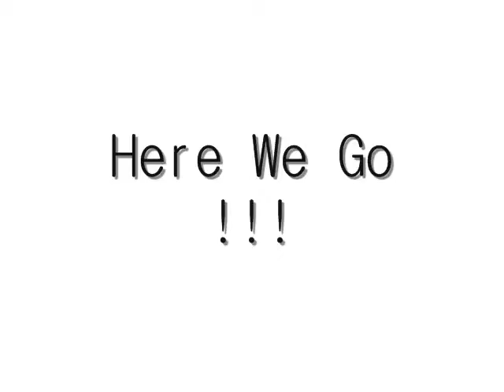2 Important Friends In My LIfe :D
A dedi to hayden & joel   (sick peeps)    BTW  hayden  i exspect a dedi back to me   lol  XD